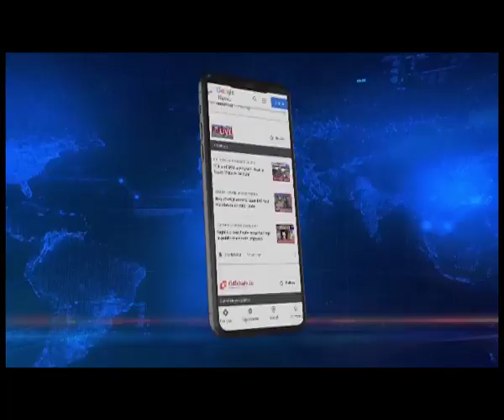Meghalaya CM Conrad Sangma plays cricket in CMs Day & Night tournament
Meghalaya | As part of the Meghalayastatehoodcelebration, Chief Minister ConradSangma was seen playing cricket at the Chief Minister’s Day and Night tournament in Tura.